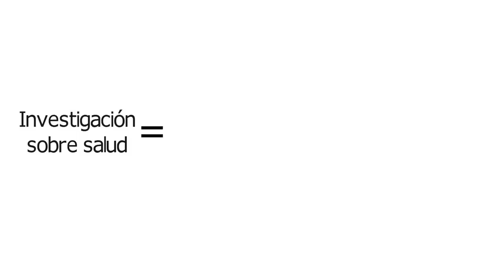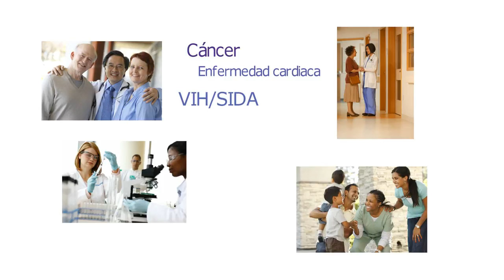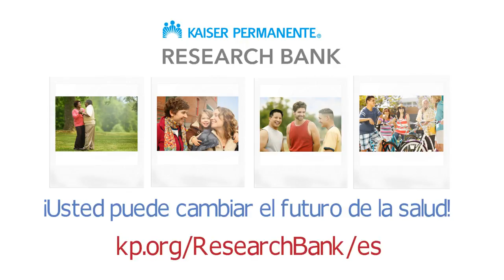¿Qué es la investigación? | Kaiser Permanente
¿Qué es la investigación?
El Kaiser Permanente Research Bank es un recurso de investigación que junta información de salud y una pequeña muestra de sangre de voluntarios. Obtenga más información sobre qué es la investigación y por qué es importante.
Para más información visita: kp.org/ResearchBank/es